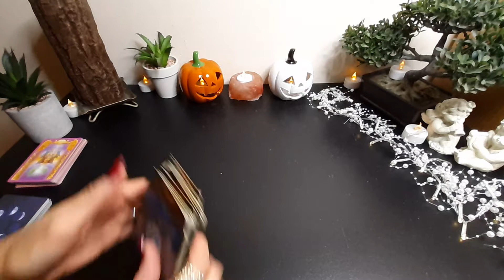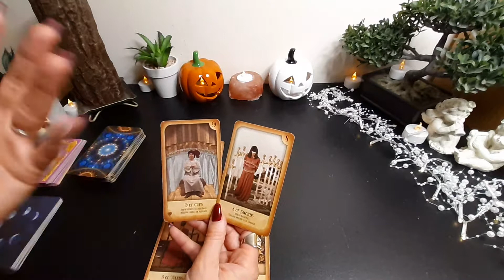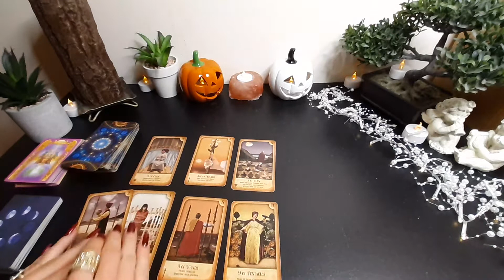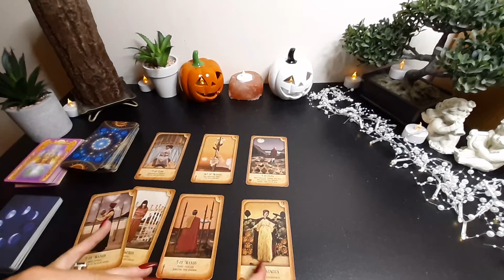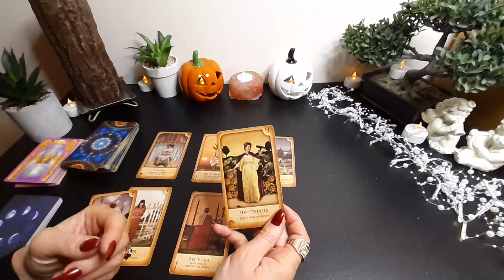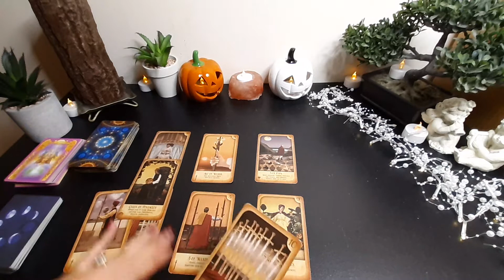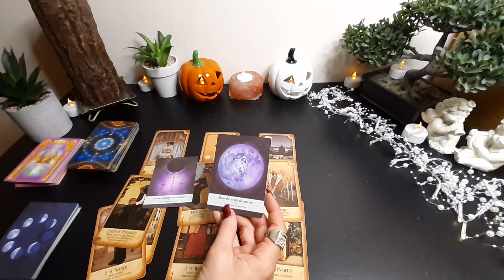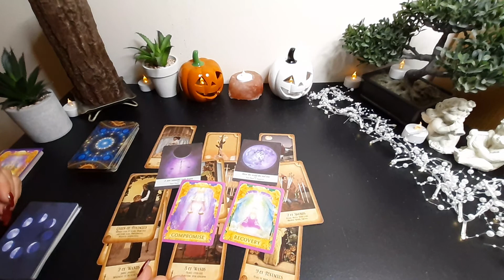♌ LEO Energies 🔮 for the MIDDLE of OCTOBER, 2022 Tarot Reading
General Tarot Reading for ♌ LEO 🔮 (Sun, Moon and Rising) for the Middle of October , 2022.